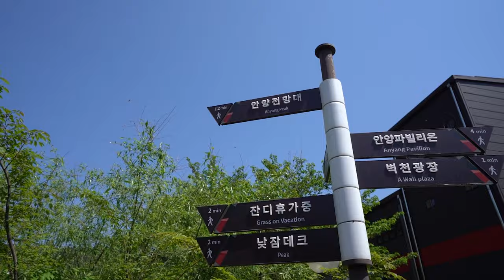Anyang Art Park || Photoshoot || Vlog 3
Location : Anyang Art Park

for photos check their profiles or pages

My GEARS for Filmmaking & Photography ::
Sony a7rii
Tamron 17-28mm
Zeiss 24-70mm
Sony  50mm
Sony G 70-200mm
RODE SmartLav+
LitraTorch 2.0
Ivisii G2 RGB Light
Godox VING V860IIS
Manfrotto Manhattan Backpack Mover-30